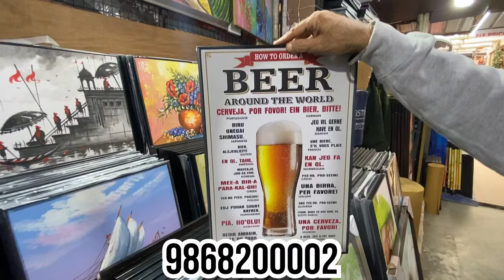Wall Painting Wholesale Market in Delhi | Photoframe wholesale market|Wall Decoration Items in Delhi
Searching tags-
Painting wholesale market in delhi
Painting wholesalers
Painting wholesale rate
Painting whole house interior
Delhi painting
Delhi painting market
Delhi painting design
Delhi painting shop
Delhi wall painting
Painting colour wholesale market
Wall painting wholesale price
Wall painting wholesale market
Photoframe wholesale market in delhi
Photoframe wholesale market